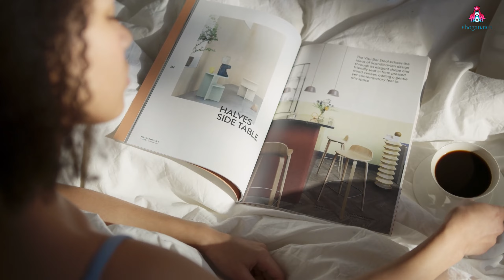This is why you are so lazy and why it's not that bad !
Do you want to know why are so lazy ? Than watch this video, you will understand your behavior much better.